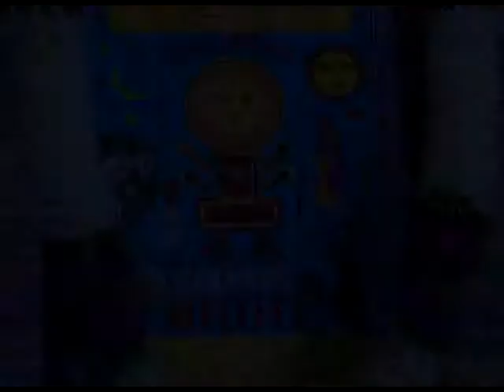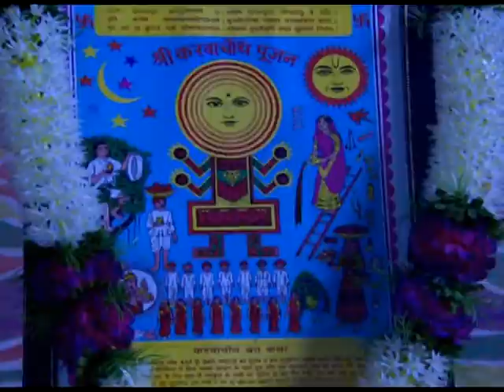Chintoo कर रहा झोल भगाने Mainka को घर से | Ajab Gajab Ghar Jamai | Episode 105 | Big Magic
Chintoo कर रहा झोल भगाने Mainka को घर से

Ajab Ghajab Ghar Jamai is an Indian comedy drama. Three generations of a family follow the unique tradition of bringing home a son-in-law instead of sending away their daughters to their in-laws' house

Show Name : Ajab Gajab Ghar Jamai
Producer/Star Cast : Sumit Vats,Himani Shivpuri

Ajab Gajab GharJamai is a story which revolves around generations of a family follow the unique tradition of bringing home a son-in-law instead of sending away their daughters to their in-laws' house. The term Gharjamai refers to a live-in son-in-law.